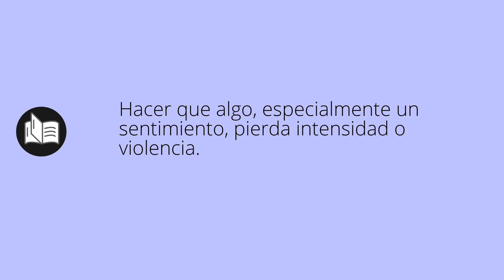Que significa APLACAR • aplacar SIGNIFICADO • aplacar DEFINICIÓN • Que es APLACAR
Que significa aplacar en español. Cual es el significado y definicion de aplacar. que es aplacar. aplacar definiicon en español. Todos los significados y definiciones del diccionario español.

Diccionario de la RAE (Kindle):
Diccionario de la RAE (Tapa dura):
Diccionario de primaria VOX:
Diccionario Esencial de la Lengua Española:
Diccionario Cambridge Español - Inglés: